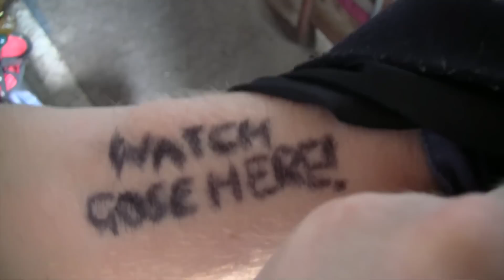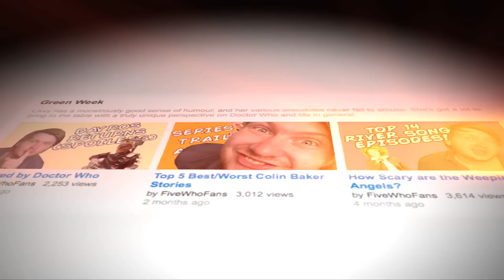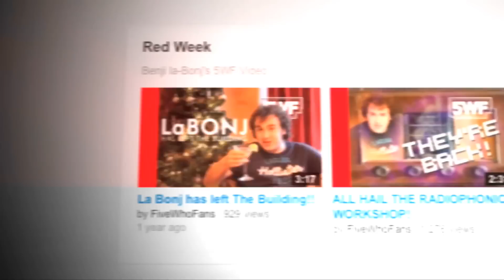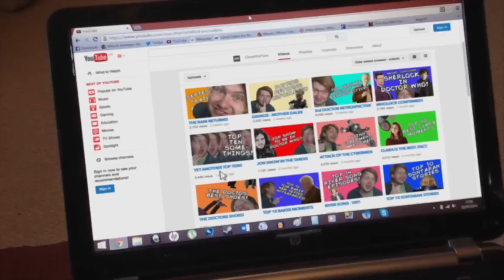The OneWhoFan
The OneWhoFan will rise.

In the FiveWhoFans series finale (In the middle of the year, and not the final video), Jon faces the greatest evil in the FiveWhoFans universe. The rest of the team are in terrible trouble...

Richard B Brookes and Holly Boismaison
Additional Music by: David Boskett and Daniel Sherratt